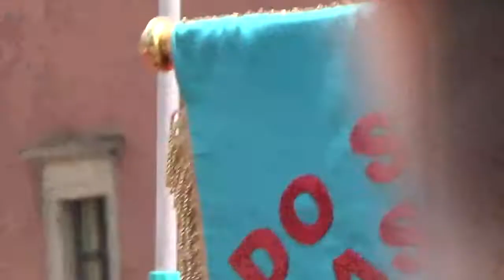Królowa idzie do Sejmu Warszawa 13.06.2019 cz. 1